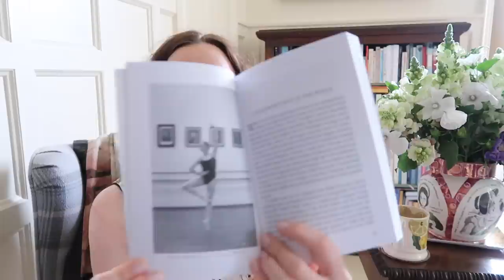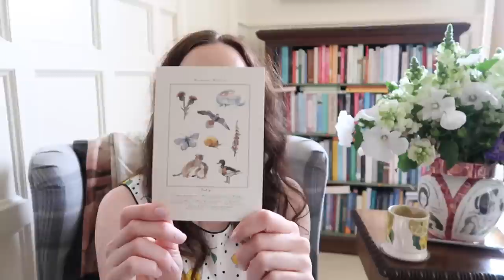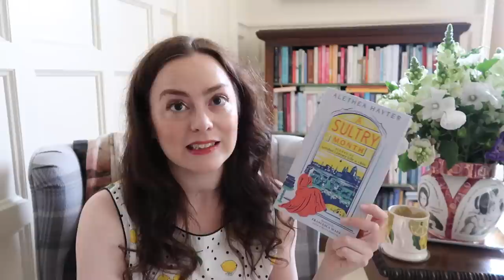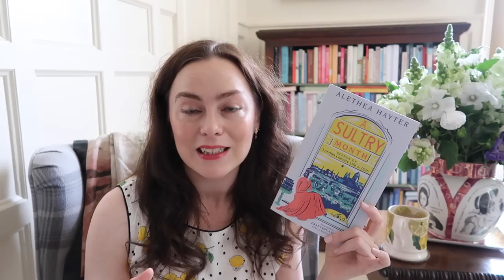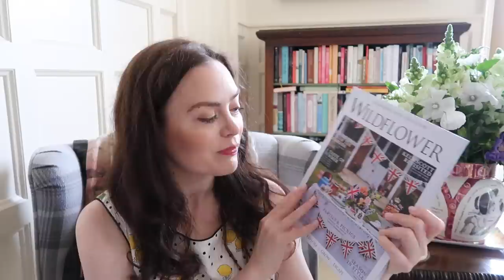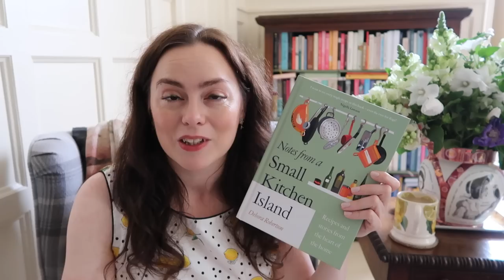My Recent Favourite Things - Books, Bakes, Bags and More!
Hello and happy Friday! Today, I'm chatting about my latest news and sharing some of my favourite recent purchases, from the birthday presents I got my Mum (and that we're both enjoying!), to micro-baking ideas, new stationery and a brilliant heatwave read.

BOOK CLUB: I host the Comfort Book Club with my Mum, and every month we pick a comforting read and discuss it on the last Friday of the month. Everyone is very welcome to read along with us.  Learn more about the Comfort Book Club (and see upcoming reads)
LINKS:
How to leave a voice message for The Comfort Book Club
Small Batch (just two) Lemon & Poppyseed Muffins from Joy the Baker